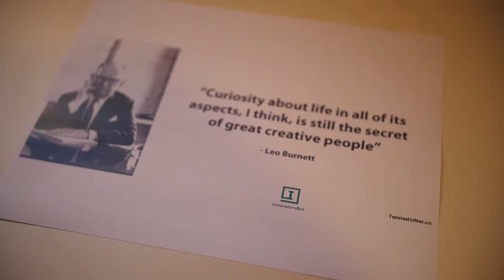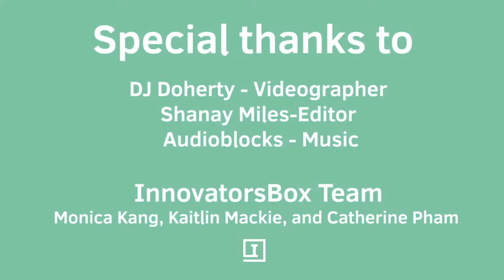InnovatorsBox | Creative Jump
InnovatorsBox is a creative education firm empowering leaders and organizations to unlock their creativity. Creative Jump is our signature creative leadership bootcamp for professionals across industries to share a transformative weekend with creativity.

Join us this November 4-5, 2017 at Impact Hub DC.

Videography by Daniel James Doherty, edited by Shanay Miles, and music by Audioblocks. Last edited January 2017.